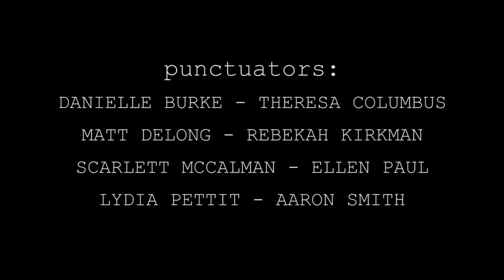PUNCTUATE at School33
written & conducted by Hannah Hiaasen
performed by:
Dani Burke, Theresa Columbus, Matt DeLong, Rebekah Kirkman, Scarlett McCalman, Ellen Paul, Lydia Pettit, Aaron Smith

filmed by: Clara Riedlinger